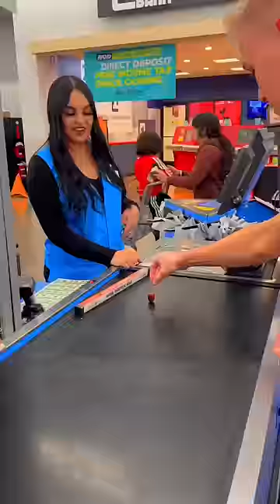Buying A Single Grape From Walmart 🍇